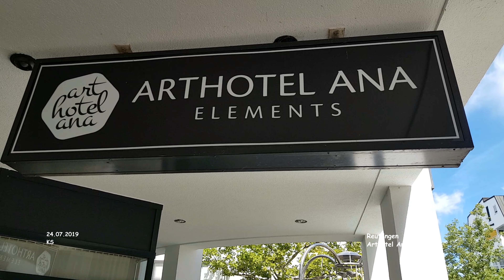Arthotel ANA Elements - Reutlingen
Impressionen einer Stadt
Reutlingen - Film 140